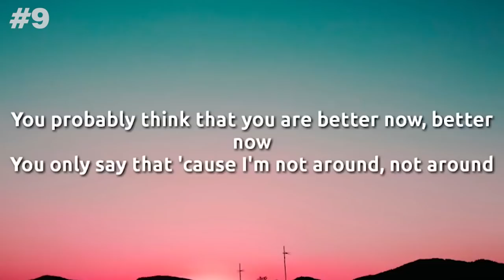Tynda: Kesha (Ozge) vs Ari (Crystalz)